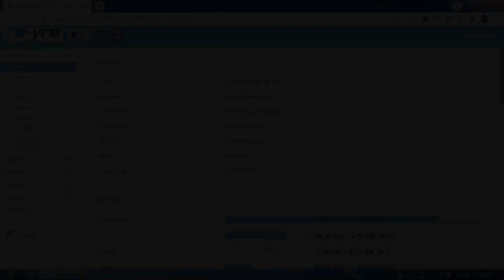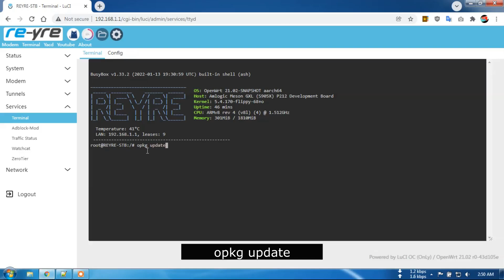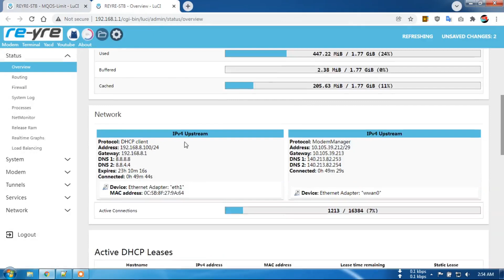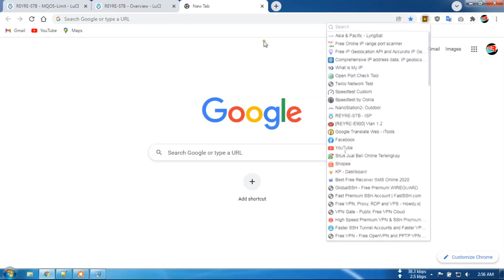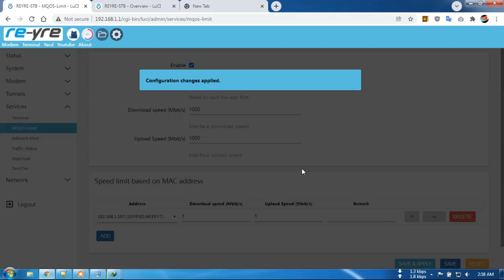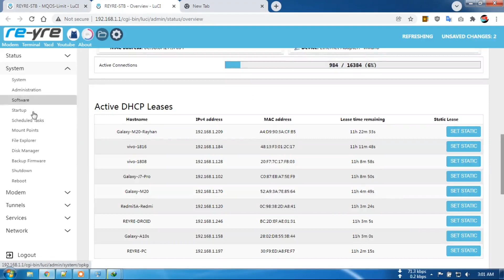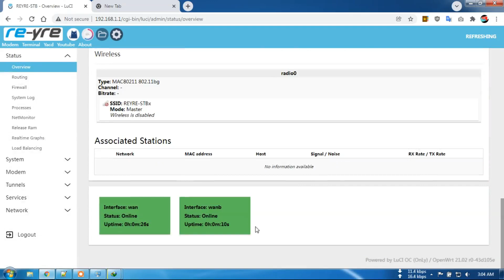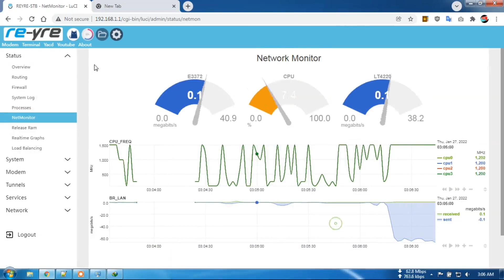Install dan Setting MQos-Limit untuk limit client di openwrt | REYRE-STB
Silahkan disimakteman teman.